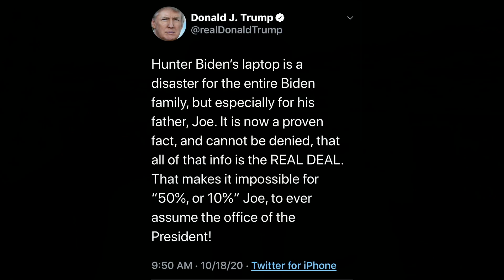Olbermann Vs. Trump #9: Terrorist Trump Tips Parts Of Plan To Keep Power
As a GOP Florida congressman agrees that Trump has incited extremist violence in his renewed attacks on Gov. Whitmer of Michigan, Trump begins to tip his hand on some of the components of his crazed plan to retain office even if he loses the election. The details - like Trump's mind - are clouded and incoherent. But he seems to think he can "prove" Joe Biden is guilty of something of such immense importance that for "the good of the nation" he can order Biden disqualified. Whatever illogical coup is cooking in the cesspool between his ears, it has the outlines of a call to violently overthrow the government of the United States of America. If it comes to pass, the law will hold Trump liable for it.

Watch my first political commentaries since The Resistance in this newest episode of my new series on Trump and the 2020 election: The Worst Person In The World With Keith Olbermann (or if the spelling overwhelms you, Olberman Oberman Oblerman Obermann and of course Kieth). The countdown, so to speak, is over! You know: the countdown with Keith Olbermann ;-)